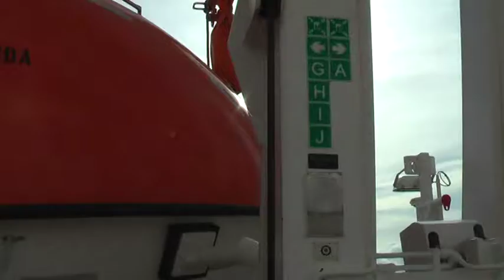MSC Splendida Seetag Hochzeit an Bord 12.Februar 2015 / Sea Day Wedding on board February 12, 2015